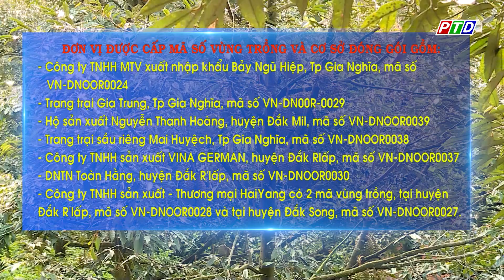Mã số vùng trồng "vé thông hành" để sầu riêng xuất ngoại